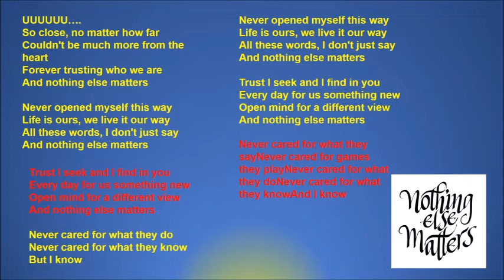VOZ 2 MUJERES Nothing Else Matters